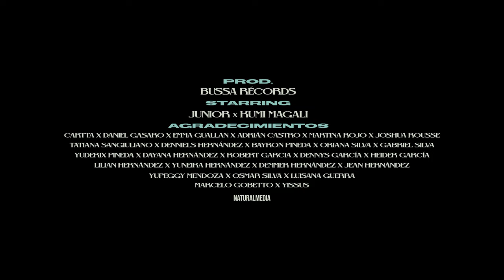SUERTE - HILLARY | PROD. BUSSA RÉCORDS (VIDEO OFICIAL)